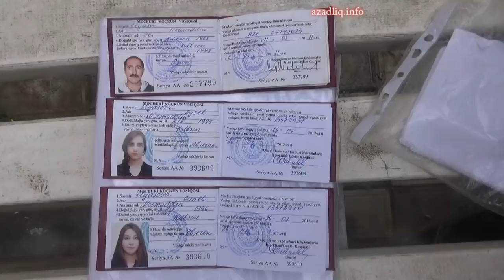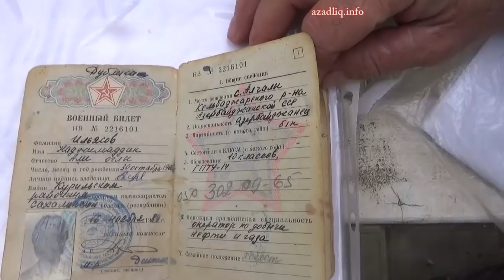"Qaçqınkom" rəsmisindən məsləhət- Mitinqə çıx, sözünü de